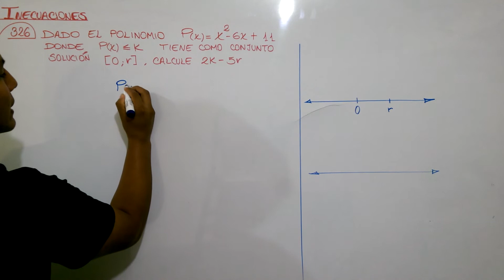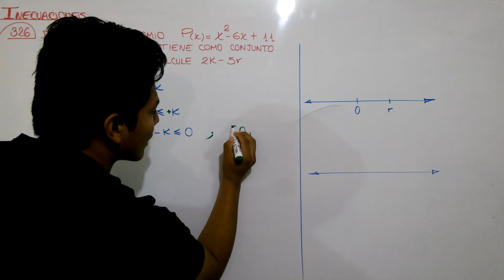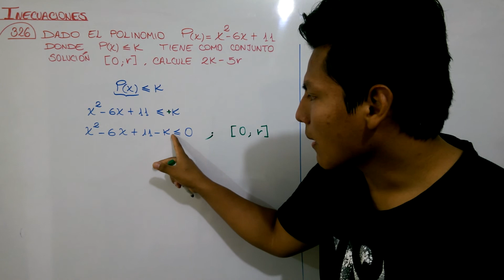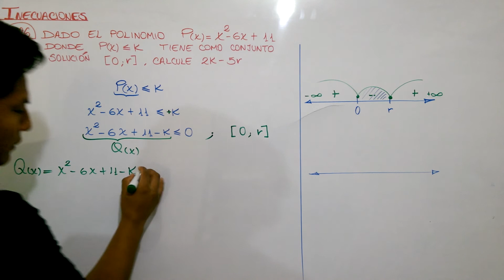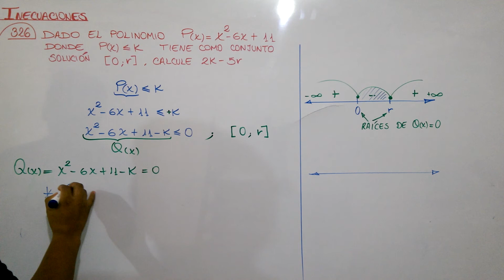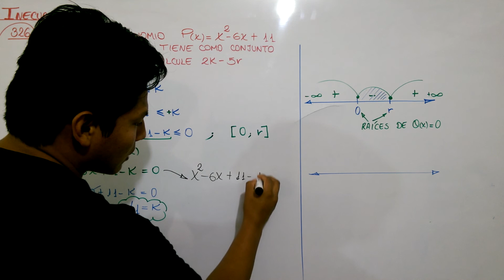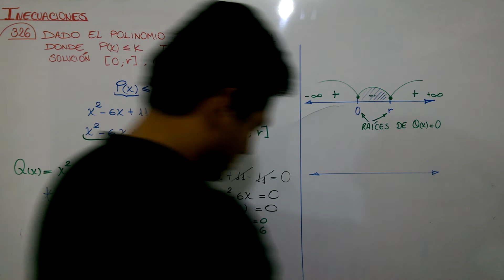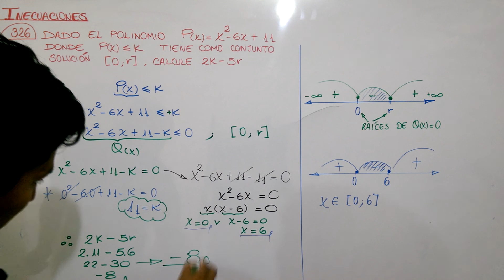PROBLEMAS SELECTOS-LUMBRERAS - INECUACIONES - 326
DESCARGA EL LIBRO RAZONAMIENTO MATEMÁTICO - LUMBRERAS(ACTUALIZADO HASTA EL CAPÍTULO XXIII)
Propedéutica para las ciencias LUMBRERAS - PDF

DESCARGA LOS LIBROS DE ANATOMÍA, BIOLOGÍA, FÍSICA Y QUÍMICA DEL COLEGIO TRILCE
1ERO, 2DO, 3ERO, 4TO Y 5TO DE SECUNDARIA COMPLETO

Cuéntanos que piensas de esta nueva red social ¿Podría destronar a facebook?
¡Síguenos!

DESCARGA LOS LIBROS DE MATEMÁTICA DEL COLEGIO TRILCE
1ERO, 2DO, 3ERO Y 4TO DE SECUNDARIA COMPLETO

DESCARGA EL LIBRO "DESIGUALDADES E INECUACIONES - COLECCIÓN TEMAS SELECTOS - LUMBRERAS"

DESCARGA LOS SOLUCIONARIOS SEMANA A SEMANA DE LA CEPRESANMARCOS 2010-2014 EN PDF

DESCARGA LOS LIBROS DE TODOS LOS CURSOS "COLECCIÓN RACSO" COMO RESOLVER PROBLEMAS

DESCARGA EL LIBRO "LA BIBLIA" - EL RESUMEN MÁS COMPLETO DE TODOS LOS CURSOS - EDICIÓN 2016

DESCARGA EL COMPENDIO DE TRIGONOMETRÍA Y SU SOLUCIONARIO - PDF

DESCARGA EL COMPENDIO DE ARITMÉTICA Y SU SOLUCIONARIO - PDF

DESCARGA EL COMPENDIO DE ÁLGEBRA Y SU SOLUCIONARIO - PDF

DESCARGA EL COMPENDIO DE GEOMETRÍA Y SU SOLUCIONARIO - PDF

DESCARGA LOS SOLUCIONARIOS DE LOS COMPENDIOS DE FÍSICA Y QUÍMICA DE LA EDITORIAL LUMBRERAS REALIZADO POR LA EDITORIAL CUZCANO - PDF

DESCARGA LOS LIBROS DE RAZONAMIENTO VERBAL TOMO I Y TOMO II - LUMBRERAS - PDF